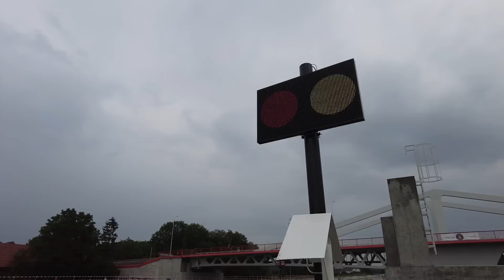II ETAP 02.07.2023 MOST OBROTOWY GOTOWY ALE MUSI CZEKAĆ NA OFICJELI Z WARSZAWY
Nieoficjalnie dowiedzieliśmy się, że największy most obrotowy w Polsce nie można otworzyć dla ruchu, bo musi czekać na wizytę oficjeli z Warszawy.
DO WTORKU LUB CZWARTKU
Trwa realizacja drugiego etapu budowy drogi wodnej łączącej Zalew Wiślany z Zatoką Gdańską. Ten etap inwestycji polega na obudowie brzegów rzeki Elbląg, przebudowie kolizji teletechnicznych oraz energetycznych, a także wykonaniu odcinka drogi powiatowej i mostu obrotowego nad rzeką Elbląg. Nowy most zastąpi obecną, trudną nawigacyjnie przeprawę w miejscowości Nowakowo. Most obrotowy w Nowakowie - rozpiętość przęsła to 104 metry, waga konstrukcji – ponad 700 ton. Most będzie obracał się w osi pionowej w ciągu około 2 minut - informuje kpt ż.w. Wiesław Piotrzkowski, dyrektor Urzędu Morskiego w Gdyni.